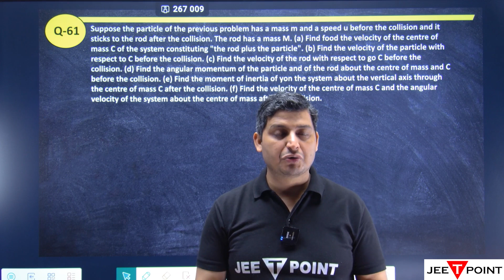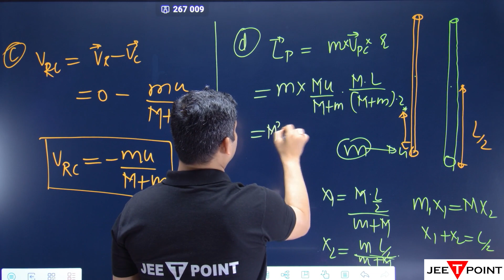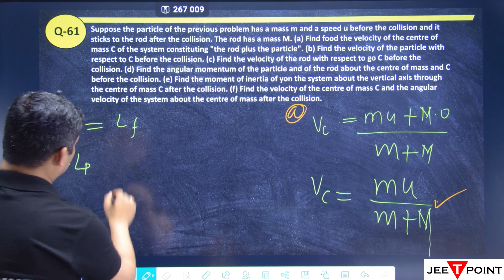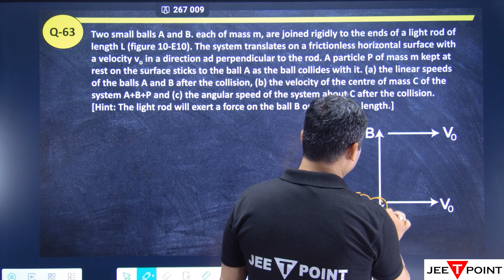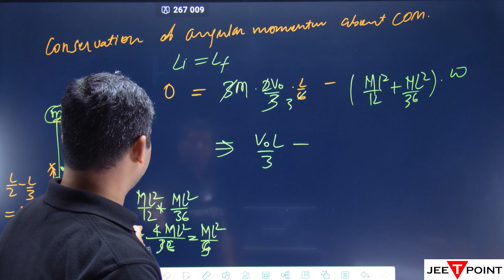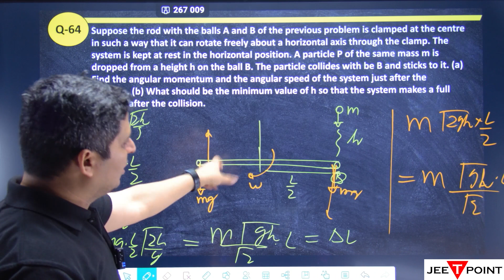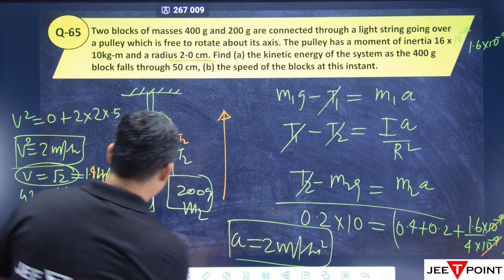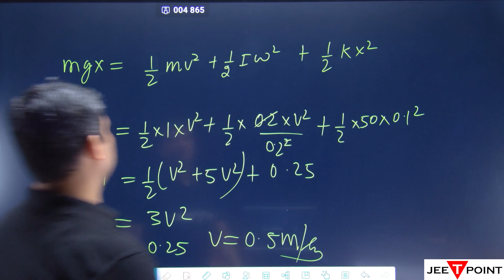Rotational Motion HC Verma Ques. 61 To 66 for JEE Physics (Mains & Advance) | JEE T POINT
Welcome back to JEE T POINT! 🚀 Get ready to unravel the intricacies of Rotational Motion as we tackle questions 61 to 66 from HC Verma's esteemed textbook, meticulously crafted for JEE Physics (Mains & Advance) aspirants.

🔍 Explore the nuances of rotational dynamics with our comprehensive breakdowns, providing detailed solutions and insightful explanations to deepen your understanding. Whether you're gearing up for the JEE Mains or aiming for excellence in the JEE Advanced, mastering rotational motion is crucial, and we're here to guide you every step of the way!

💡 Strengthen your conceptual clarity on rotational kinematics, angular momentum, torque, moment of inertia, and more with these carefully selected questions handpicked from HC Verma's vast reservoir of knowledge.

🎯 At JEE T POINT, our mission is to empower JEE aspirants with top-tier educational resources, ensuring thorough preparation and confidence to excel on exam day.

📚 So, grab your study materials and join us as we conquer Rotational Motion together! Let's embark on this journey to success! 💪🎓